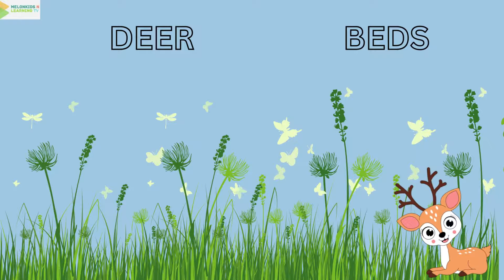Animal Home Tour with MelonKids | Animal Shelter - Animal Natural Habitats | Animal Home Vocabulary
In this captivating video, we'll embark on an extraordinary journey into the enchanting world of animal homes. From towering treetop nests to cozy underground burrows, we'll unveil the remarkable dwellings that wildlife calls home.

Join us as we venture into the wilderness, bringing you up close to these incredible animal abodes. Along the way, you'll gain a deep appreciation for the diversity and creativity found in nature's real estate market.

If you're as fascinated by the natural world as we are, be sure to explore our other videos on our channel.

Thank you for joining us on this adventure, and let's dive into the extraordinary world of animal homes together!

Animal Homes Vocabulary for Kids and children
Animal home for preschool
Animal home for kindergarden
animal home for
Animal shelter
Home of cow
Home of dog
Home of horse
Home of rabbit
Home of Rat
Home of spider
Home of honey bee
Home of fish
Home of hen
Home of beer
Home of gorilla
home for monkey
Animals and their homes
Animals home
Home of animals
Animal shelter for kids